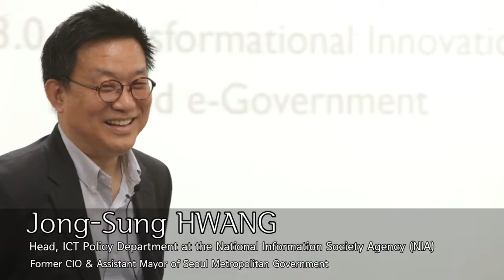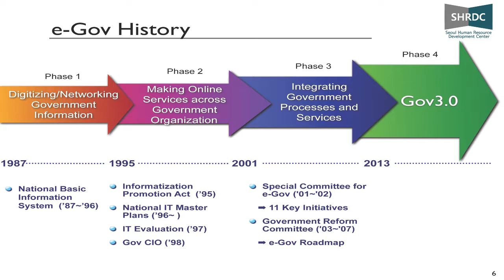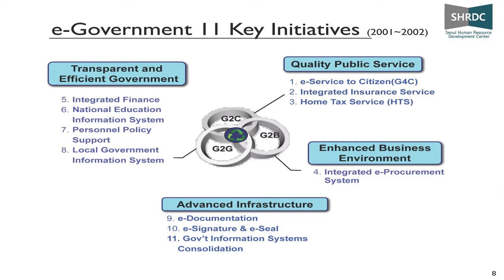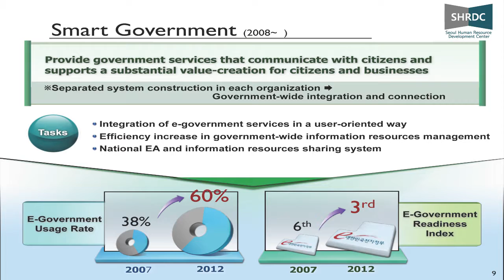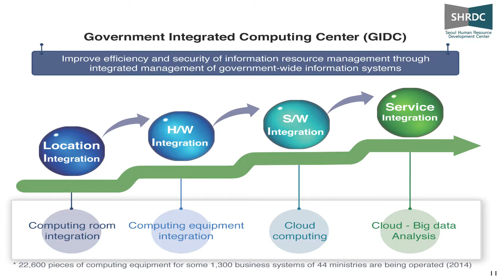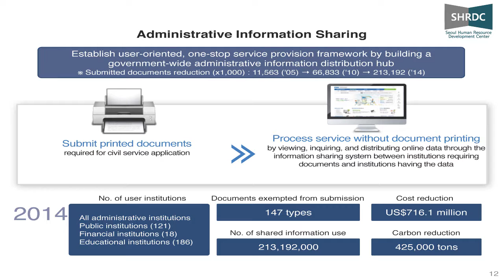SHRDC Lecture Series 2 : Transformational Innovation Beyond e-Government 2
Module 2 :  History of e-Government